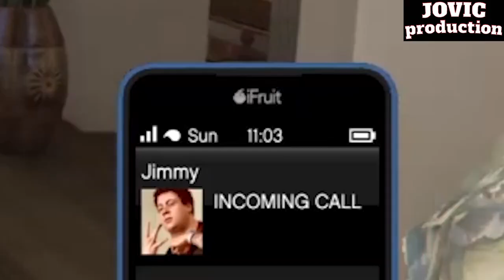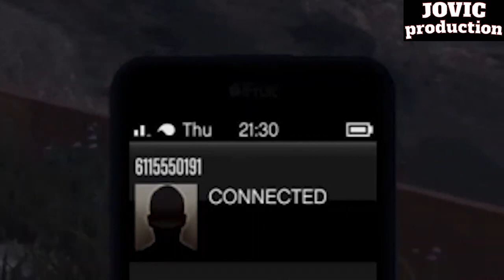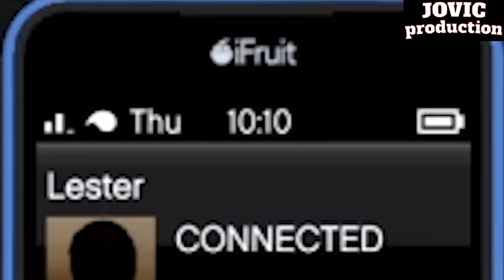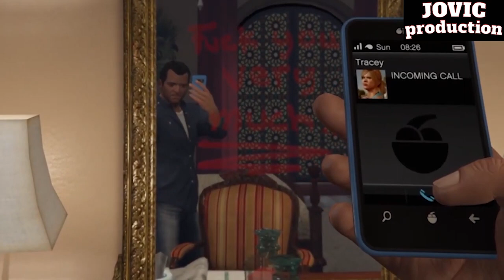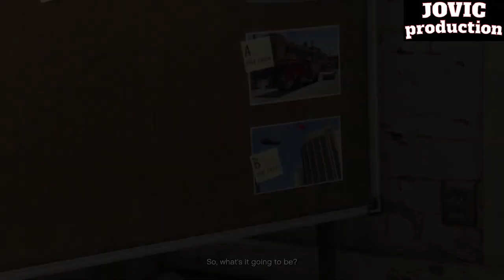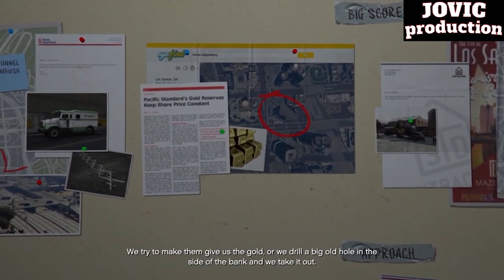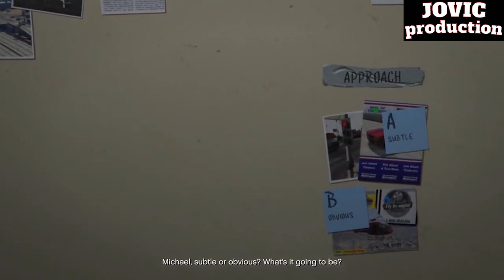Grand Theft Auto 5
This video is called simply like the name of the game,
contains not all but some of the best moments and scenes from GTA 5.
It's like a huge edited movie 4 hours long.
Make sure you check out my GTA 5 movie called Revenge, that movie could be GTA 6 prelude movie.